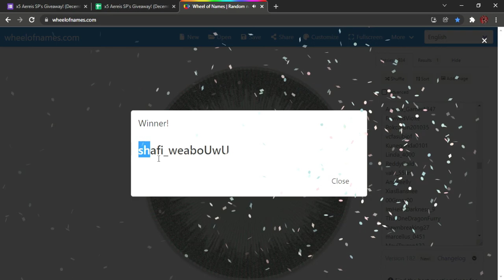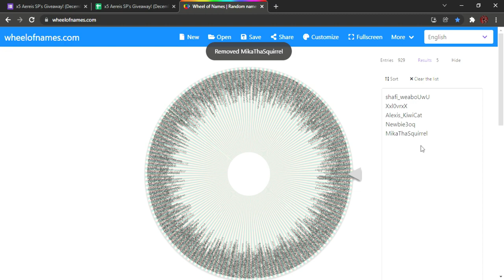x5 Aereis Giveaway WINNERS! - CREATURES OF SONARIA